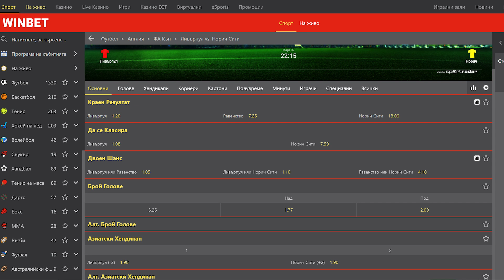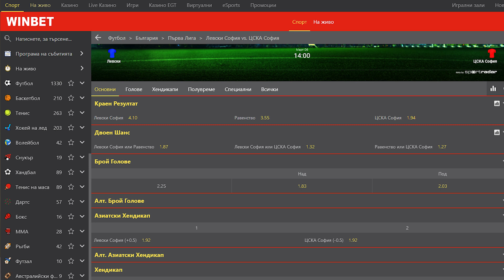С Бутонките напред: ЦСКА ще вечеря смърфове, първа база е превзета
В новия епизод на "С Бутонките напред" Ники Александров коментира убедителната победа на ЦСКА с 2:0 над Локомотив Пловдив в четвъртфинала за Купата на България! По този начин ЦСКА се класира за полуфиналите на турнира.